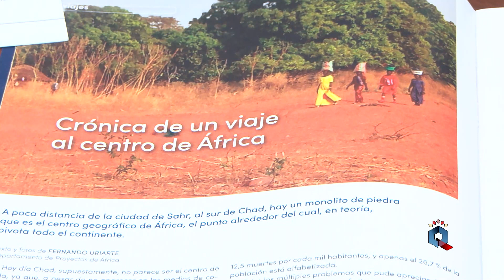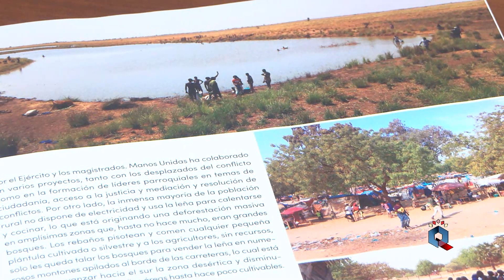Presentación de la LXV Campaña Manos Unidas en Ciudad Real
Manos Unidas, lleva 65 años trabajando para construir un mundo más justo. Con motivo de la celebración de la jornada nacional, domingo 11 de febrero, a los largo del mes, en toda la diócesis de Ciudad Real, se llevarán a cabo diferentes actividades para el lanzamiento de la campaña.